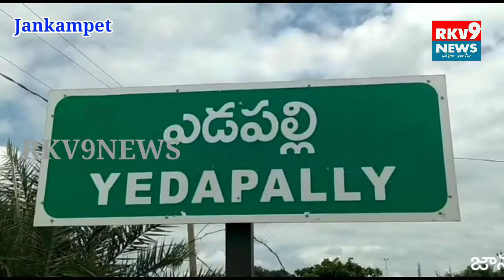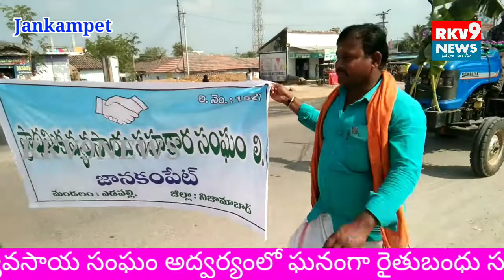రైతుబంధు సంబరాల్లో భాగంగా ఎడ్లబండ్ల ఊరేగింపు....||RKV9NEWS